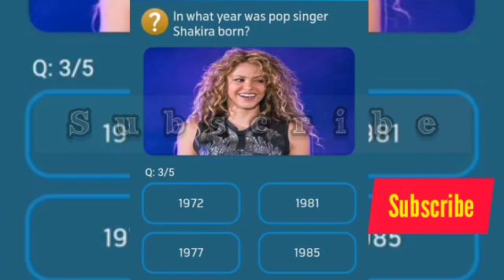In what year was pop singer Shakira born?